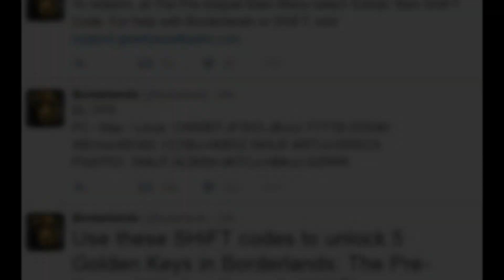I Open 5 Keys in Borderlands 2 + FREE SHiFT CODES FOR THE PRE-SEQUEL OCTOBER-NOVEMBER 2016!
CODES VALUED UNTIL 7th NOVEMBER 2016
Valid for Borderlands The Pre-Sequel only!

Gameplay by: HELLAVAT0R (Steam)

Playing on Level 31 Assassin